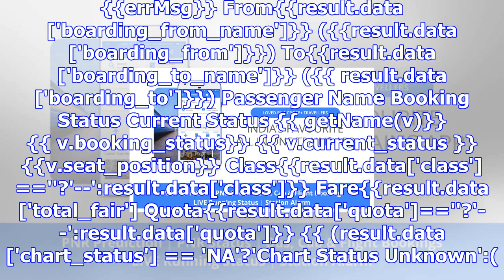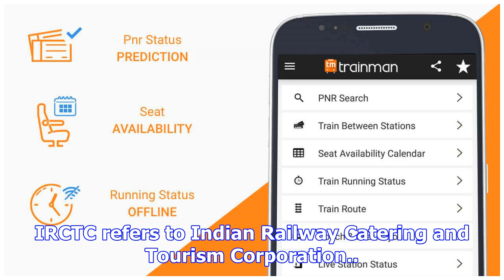Irctc pnr status and prediction, check train ticket pnr status live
10 Digit PNR is required. {{errMsg}} From{{result.data['boarding_from_name']}} ({{result.data['board...